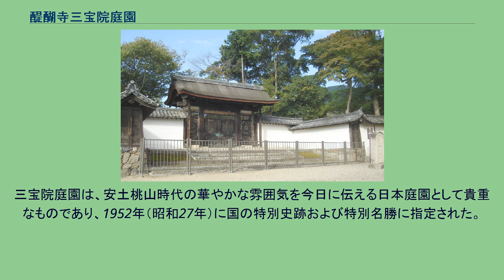醍醐寺三宝院庭園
三宝院唐門。
院内(建物内)の撮影は禁止されているが、庭園のみの撮影は可能（2017年8月22日現在）。
醍醐寺三宝院庭園（だいごじさんぽういんていえん、-さんぼういん-）は、京都府京都市伏見区にある日本庭園である。
醍醐寺の院家である三宝院の庭園であり、1952年（昭和27年）に国の特別史跡および特別名勝に指定された。
874年（貞観16年）、空海の孫弟子にあたる理源大師聖宝が笠取山に醍醐寺を創建した。
山頂付近は「上醍醐」、山麓一帯は「下醍醐」と呼ばれ、堂塔伽藍が立ち並び繁栄した。
三宝院は1115年（永久3年）、醍醐寺第14代座主勝覚が開いたもので、歴代の座主を輩出し、1428年（応永35年）以降は三宝院主が醍醐寺座主の地位を独占した。
しかし醍醐寺は1467年（応仁元年）に始まった応仁の乱の兵火に巻き込まれ、三宝院を含む多くの建物が焼失し、一帯は荒廃してしまう。
荒廃した醍醐寺を復興したのが、1576年（天正4年）に第80代座主の地位に就いた義演であった。
義演は豊臣秀吉の手厚い庇護を受け、1598年（慶長3年）の醍醐の花見を醍醐寺の金剛輪院を中心として執り行った。
また、金剛輪院に「三宝院」の名称を受け継がせた。
これが今日に伝わる三宝院である。
三宝院庭園は、この醍醐の花見に際して、豊臣秀吉が自らが基本設計を行ったものである。
作庭は醍醐の花見が終わった4月から始められ、その年の8月に秀吉が死去した後は義演の指導のもとで続けられた。
義演は秀吉の基本設計をもとにさらに構想を発展させ、また当時一流の庭師を作庭に参画させた。
庭師の中には「天下一の石組の名手」と称された賢庭もいた。
作庭は義演が亡くなる1624年（元和10年）までの27年間にわたった。
当初、三宝院庭園は表書院から眺めるための鑑賞式庭園として設計されたが、義演の死後に庭園内に茶室が置かれ、回遊もできるように造り変えられた。
庭園の中心を占める池には「亀島」「鶴島」が配され、橋が架けられている。
正面に据えられている「藤戸石」は、元々は管領家の細川氏の邸宅にあったもので、秀吉が聚楽第から運ばせたものである。
背後には水の音が変化するようにしつらえられた三段の滝石組が造られている。
三宝院庭園は、安土桃山時代の華やかな雰囲気を今日に伝える日本庭園として貴重なものであり、1952年（昭和27年）に国の特別史跡および特別名勝に指定された。